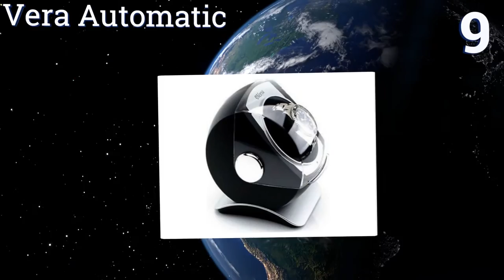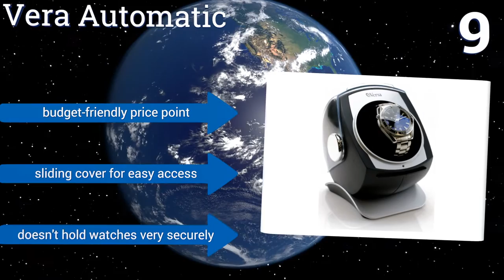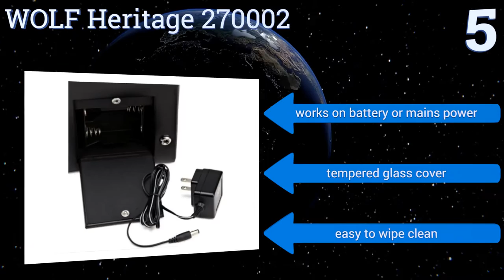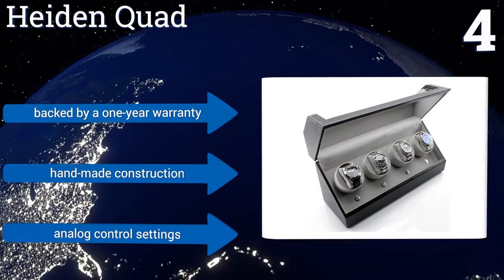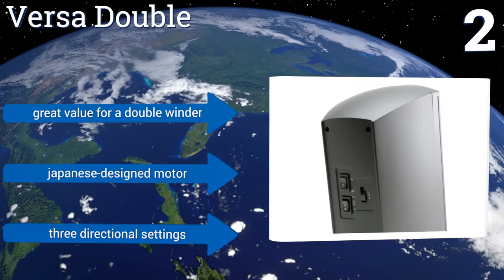10 Best Watch Winders 2017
Please Note: Our choices for this wiki may have changed since we published this review video. Our most recent set of reviews in this category is exclusively available on Ezvid Wiki.

Watch winders included in this wiki include the excelvan r2461eb, vera automatic, belocia bel-3e, kendal quad w412, heiden quad, chiyoda single, versa double, jqueen w004, wolf 270402 double watch winder, and wolf heritage 270002.